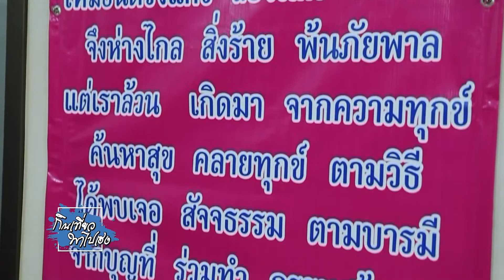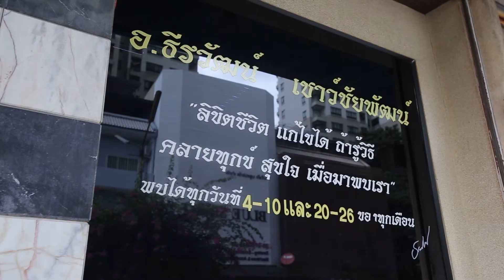กินเที่ยวพาไปเฮง | พ่อลูก เล่งหงษ์ | อาจารย์ธีรวัฒน์ เชาว์ชัยพัฒน์ 1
ช่วงกินเที่ยวอะราวเดอะเวิลด์ กับ กินเที่ยวพาไปเฮง 🙏🏻 สัปดาห์นี้ พาไปรู้จักกับท่านอาจารย์ธีรวัฒน์ เชาว์ชัยพัฒน์ ผู้เชี่ยวชาญด้านการวิเคราะห์ เรื่องของชื่อและนามสกุล บอกเลยครับว่าห้ามพลาด!!

อ.ธีรวัฒน์ เชาว์ชัยพัฒน์ ผู้เชี่ยวชาญด้านการวิเคราะห์ชื่อนามสกุล